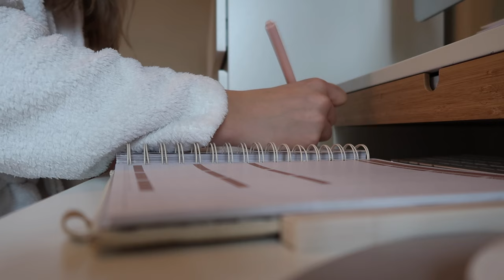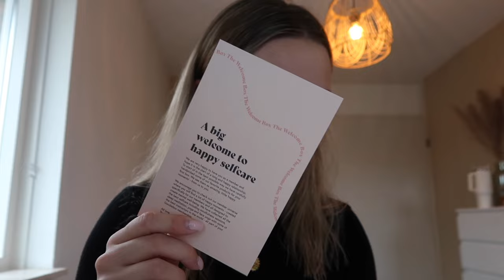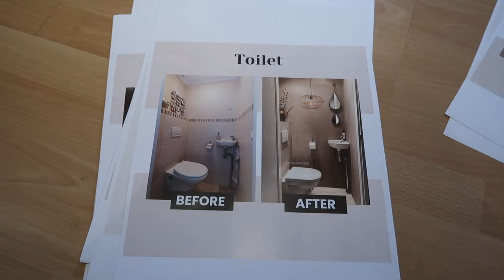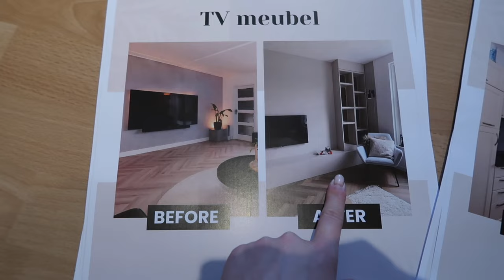INPAKKEN VERHUIZING & GOODIEBOX UNBOXING 🏡🔑 Verhuisvlog #2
↠ krijg 50% korting op je box bij Goodiebox via mijn link! 🤩